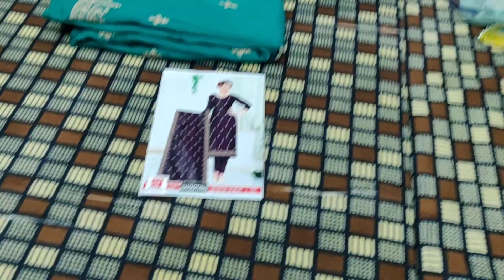🥳🥳🎊💥आज काकलेक्शन रूपाली ब्रांडमेंपार्टी वियर ऑफिसवियर रहेगा बिल्कुल ही कम रेट मेंorderno 9812020003